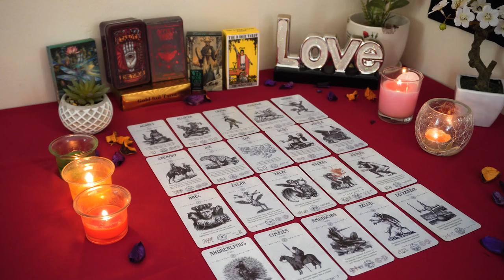PISCES💘 Most Intense Connection I've Ever Seen Soul Ties They Will Fight For You Pisces Love Reading